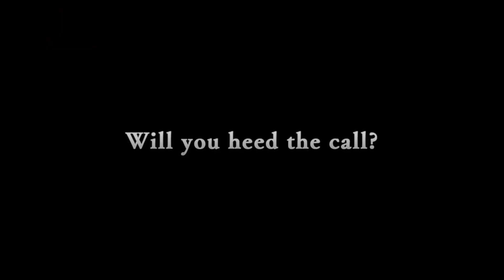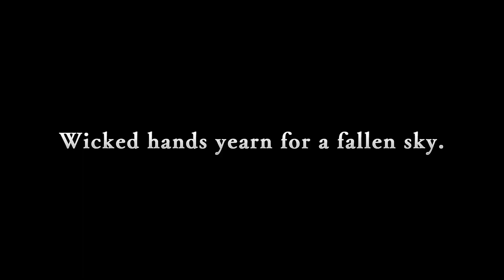Granblue Fantasy: Relink Release Date Trailer